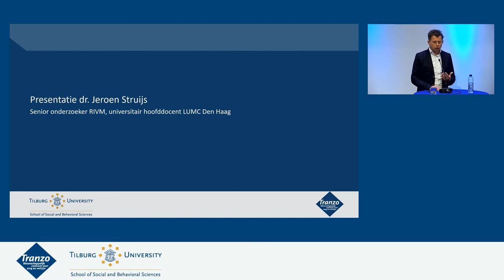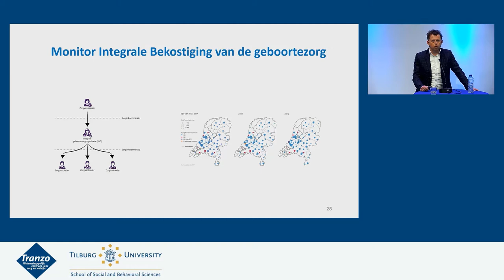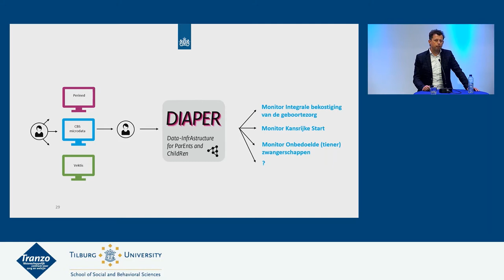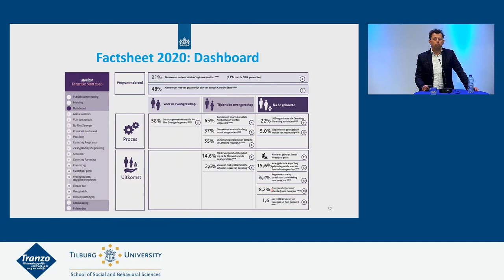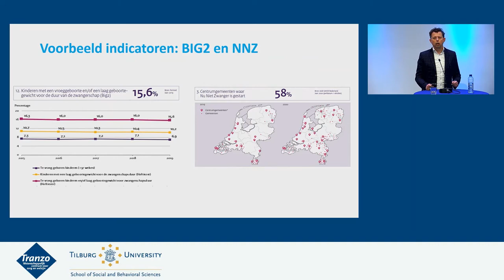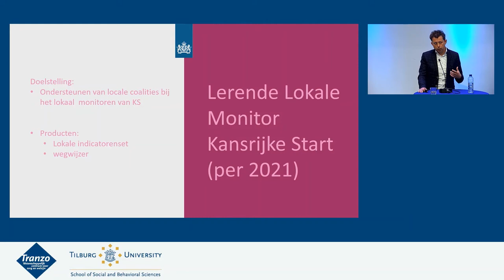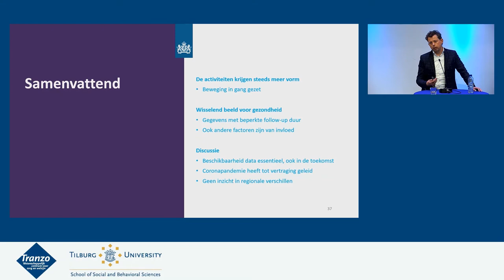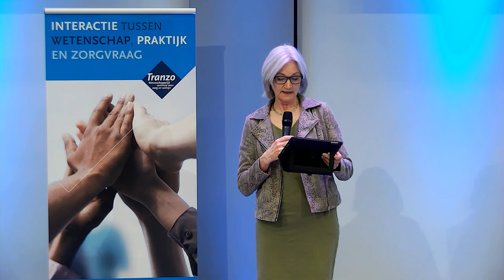Jeroen Struijs | Tranzo zorgsalon 18 maart | Tilburg University